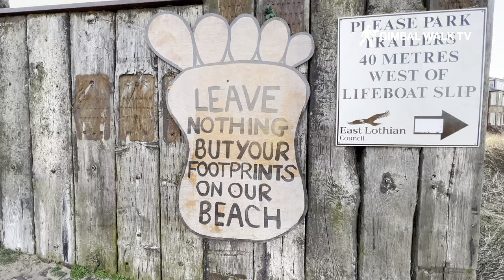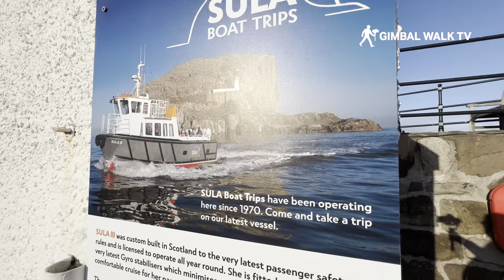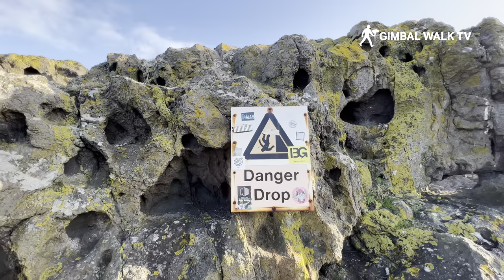NORTH BERWICK | Tour of North Berwick, Scotland [4K]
NORTH BERWICK West Bay and West Bay Beach - a walk through North Berwick from the town centre and across West Bay Beach and along to North Berwick harbour and the seafront.

West Bay is a sandy beach close to the seaside town of North Berwick. It has excellent views over the Firth of Forth, 12th Century North Berwick Harbour and Craigleth and Bass Rocks, both of which are about a mile from the coast. It is ideal for paddling, sun bathing, walking and picnics. Behind the beach there is a putting green and the North Berwick Golf Club is found to the west of the beach.

There is plenty of roadside parking near to the beach along Beach Road, with access to the beach via a short path over the putting green.

The picturesque harbour sits at the eastern end of the beach. Here you will also find the Scottish Seabird Centre, which provides information about wildlife in the area. It is possible to take boat trips out to the seabird sanctuary on Bass Rock.

North Berwick town centre has plenty of shops, restaurants, pubs and places to stay. A regular train to and from Edinburgh runs from nearby North Berwick Station.

North Berwick West Beach has a long stretch of sand with views to the island of Craigleith and the Bass Rock. It is a popular family beach providing an ideal location for sunbathing, bird watching, paddling, picnics and dog walking.  Behind the beach is a putting green that is open during the summer months.  It is close to the Lifeboat shed and also within walking distance of the Scottish Seabird Centre.

History
The name North Berwick means North "barley farmstead" ("bere" in Old English means "barley" and "wic" in Old English is 'farmstead'). The word North was applied to distinguish this Berwick from Berwick-upon-Tweed, which throughout the Middle Ages the Scots called South Berwick. It was recorded as Northberwyk in 1250. On the south of North Berwick Law there is evidence of at least eighteen hut circles, rich middens and a field system dating from 2,000 years ago. Whaling in the eighteenth century, local lore, place names, and the jawbone arch atop the Law erected in 1709 suggest that the port was involved in the whaling industry though there is little written evidence left to prove it.

Natural Space
A long stretch of sand with views to the island of Craigleith and the Bass Rock. Behind the beach is a putting green that is open during the summer months.

Setting
North Berwick is situated on the south shore of the Firth of Forth, approximately 25 miles (40 km) north-east of Edinburgh. North Berwick became a fashionable holiday resort in the nineteenth century because of its two sandy bays, the East (or Milsey) Bay and the West Bay.

Getting There
The west beach in North Berwick is the closest to the train station (a direct train service runs from Edinburgh).  There is also a regular bus service.

Water quality information
This beach is a designated bathing water site. Further information about water quality at this site can be found on the SEPA website. Please observe local signage and only swim where it is safe to do so.

Toilets
Fully accessible toilets are available in the town next to the main car park at Quality Street, approximately 5 minute walk.

I hope you enjoy this walk through North Berwick, Scotland.